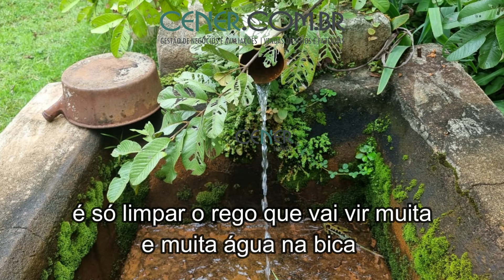Cener Imóveis 2620 Fazenda com sede centenária de 75 ha por 2 milhões reg. Cons. Lafaiete MG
Cener oferece ótima fazenda de 75 ha com linda sede centenária, ótima localização a 140 km de Belo Horizonte, muita água, terras excelentes e a 3 km do asfalto.
Acesso: a 3 km do asfalto em boa estrada.
Topografia: irregular predominante com declives suaves e significativos, boas baixadas.
Localização: próximo a Itaverava, região de Conselheiro Lafaiete a 40 km e a 140 km de Belo Horizonte. Local bonito e muito tranquilo em boa comunidade.
Recursos hídricos: Rica em água com nascente alta, agua por gravidade na estrutura, córrego de um lado e de outro.
Benfeitorias: Linda e ampla sede centenária com telhado novo, precisando reformas, estrutura funcional de curral com divisões, cobertas e cômodos de apoio. Terreno aberto, todo formado, bem cercado.
Qualidade da terra: terras totalmente de cultura
Aproveitamento: terreno todo aberto com ótimo índice de aproveitamento, respeitando as áreas de reserva e preservação permanente.
Outros fatores: É uma excelente propriedade, uma linda fazenda, tradicional, histórica. Documentação toda certinha.